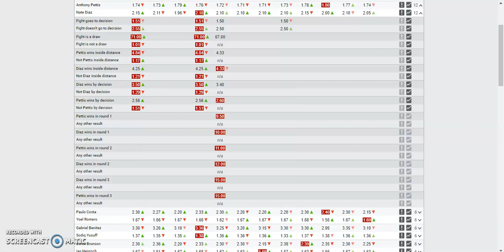The Breakdown of Nate Diaz vs Anthony Pettis | Predictions + Bets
Zero chance this isn't a good scrap